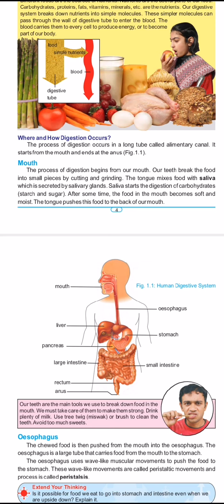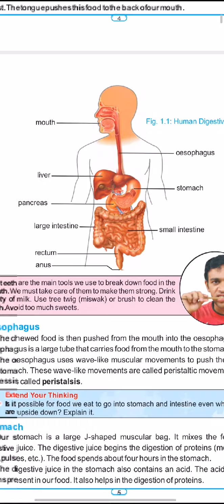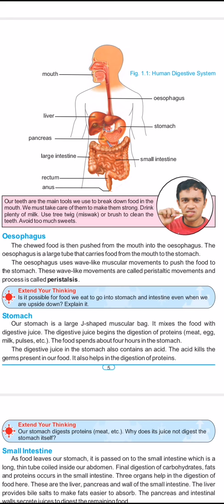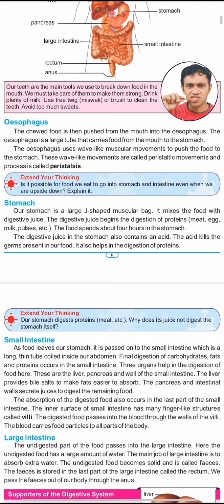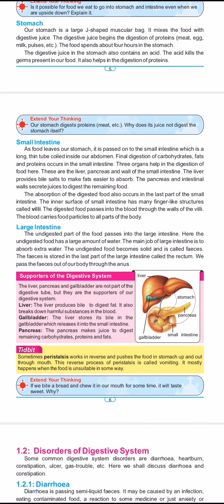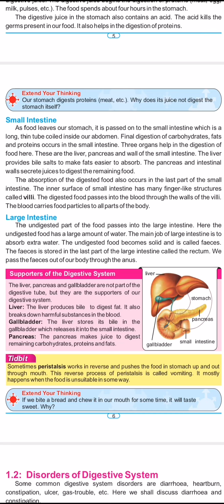Human Digestive System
PTB Sci Class 7 Chap 1